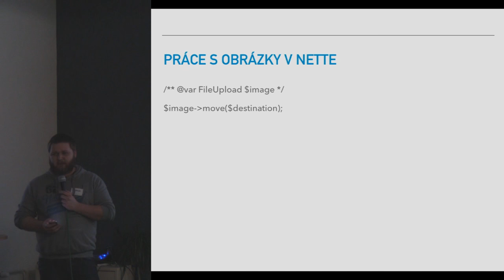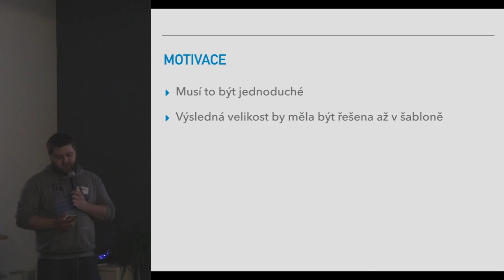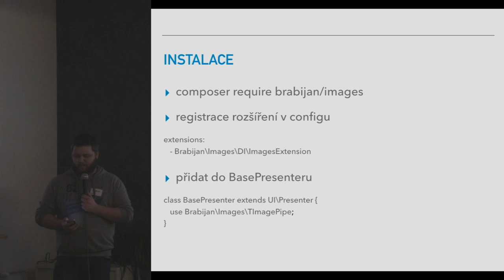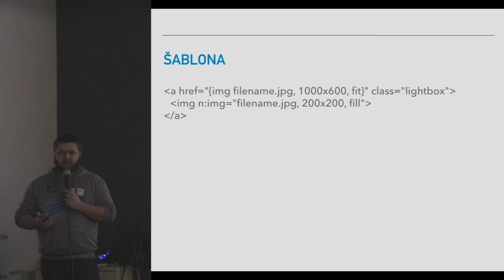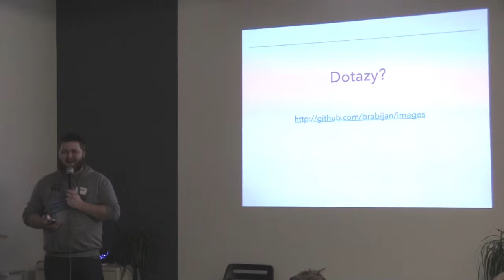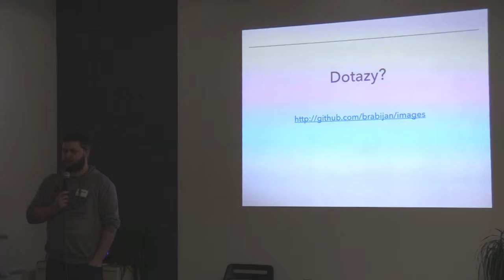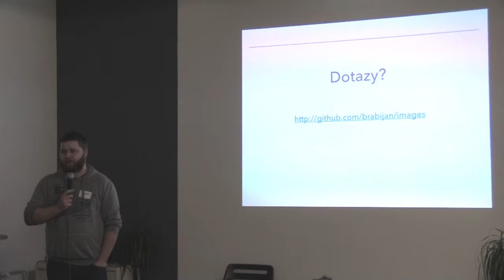Jan Brabec – Brabijan/Images